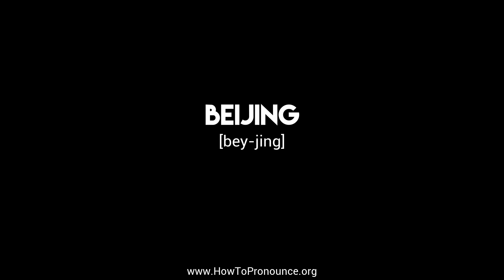How to Pronounce "beijing"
Learn the proper pronunciation of "beijing"